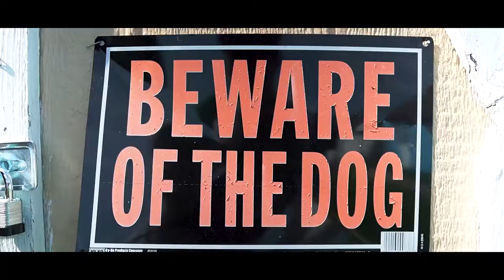BAD RIVER ALL STARS